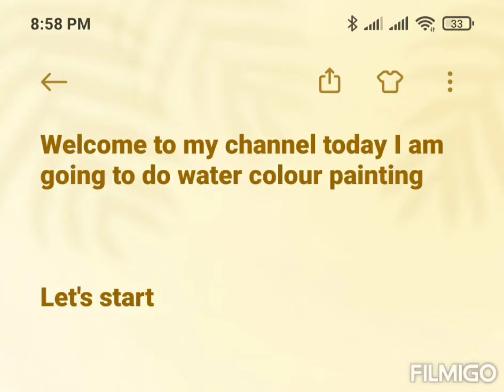How to paint water colour flower painting🌺🌺